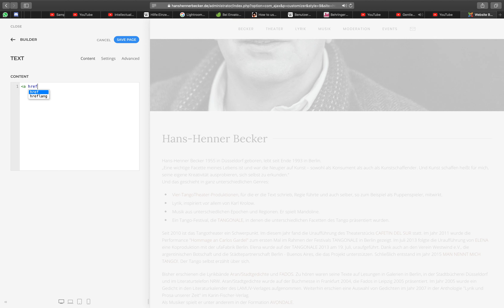Html code craches builder in YTP